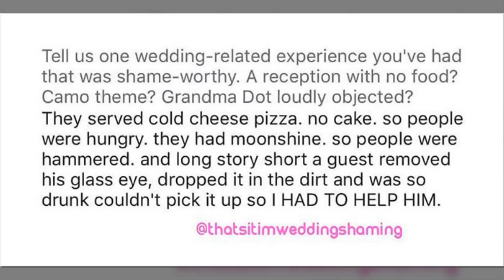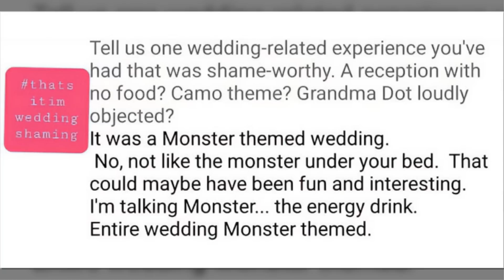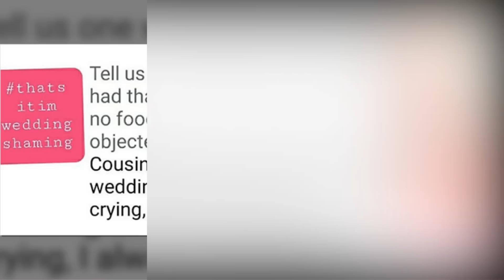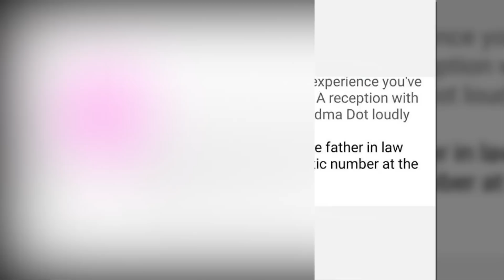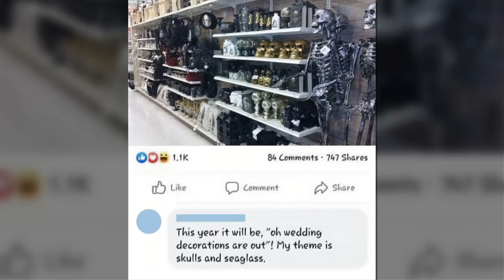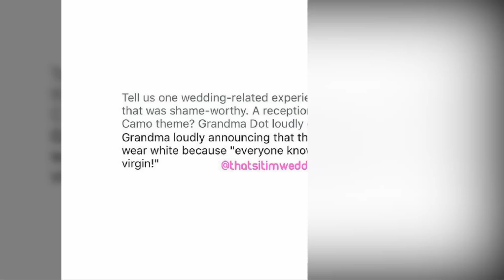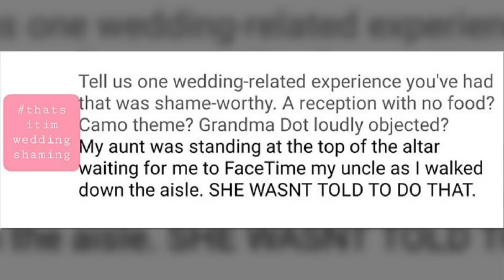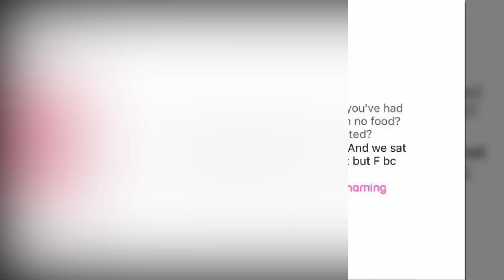Times Weddings Were So Bad